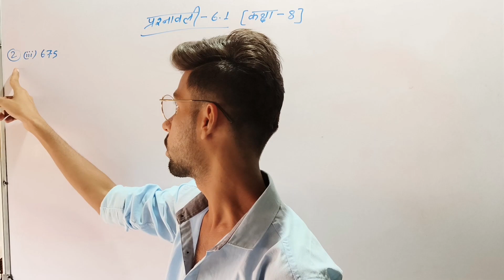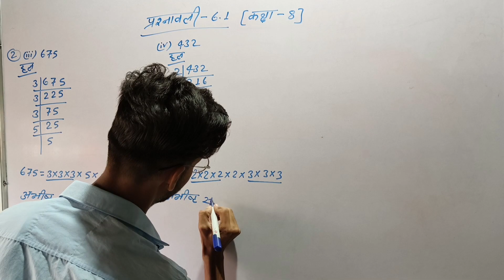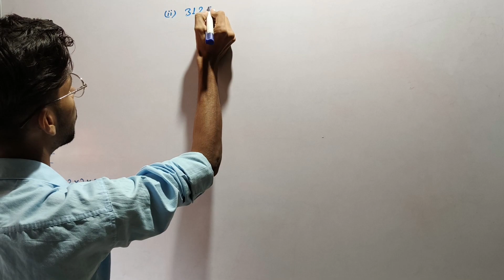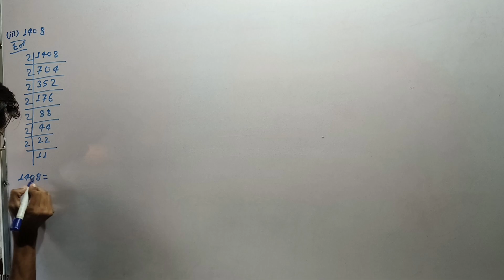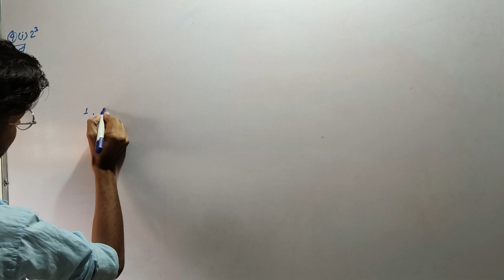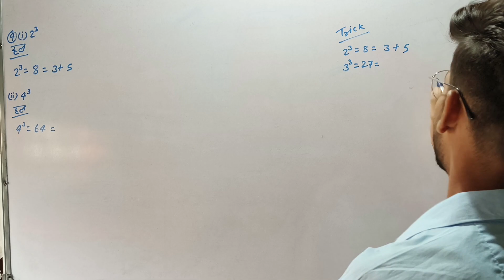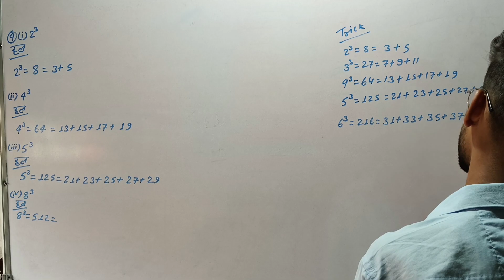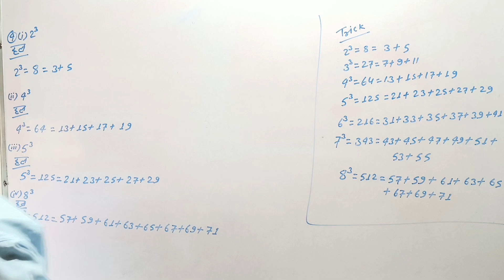Bihar Board Class 8th Maths Ex- 6.1 Q.2 and 4 | गणित कक्षा 8 प्रश्नावली 6.1 | घन और घनमूल